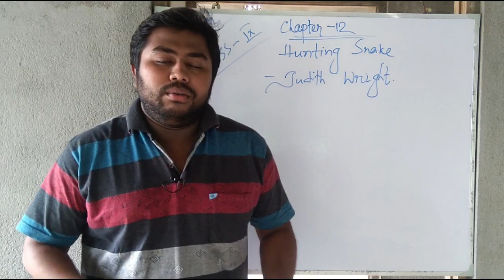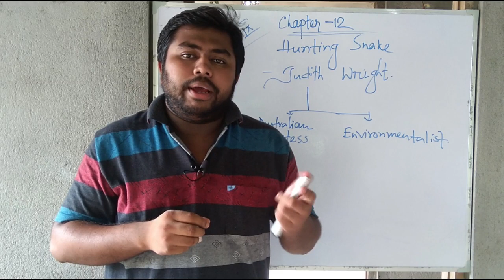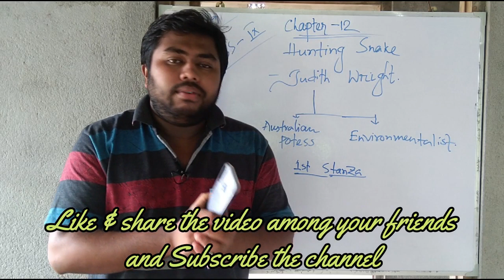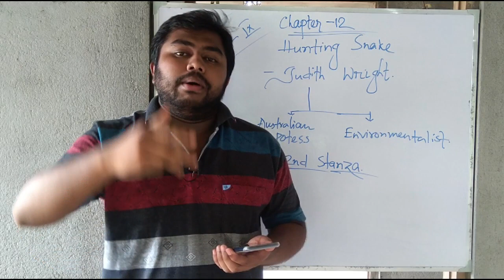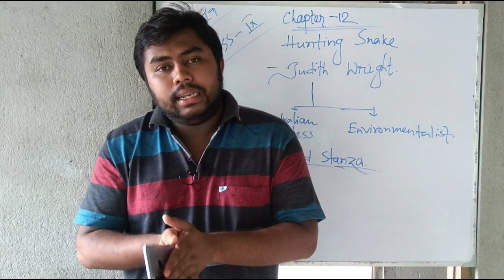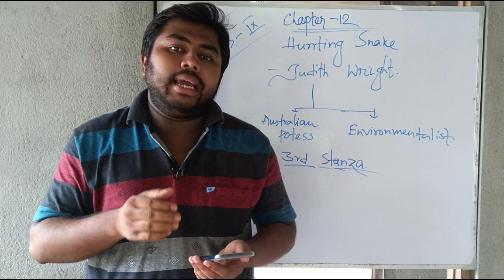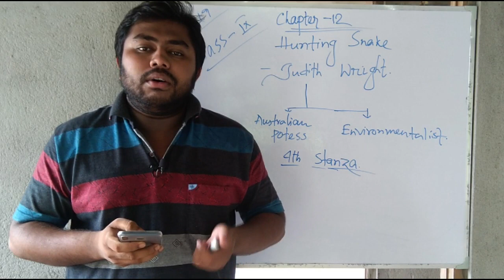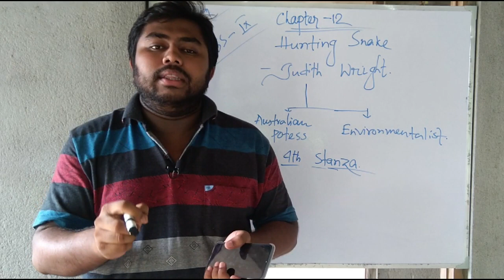Hunting Snake _Class_ IX_ Analysis_ Summary_ in_ Bengali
This video analyses the poem "Hunting Snake" by Judith Wright. This will help you to understand the poem quickly and easily. Judith Wright was an Australian poet. She was an environmentalist too. She was awarded with Queen's Gold Medal for Poetry. She wrote this from an environmentalist's point of view. I hope this video will end your quest to understand the poem.